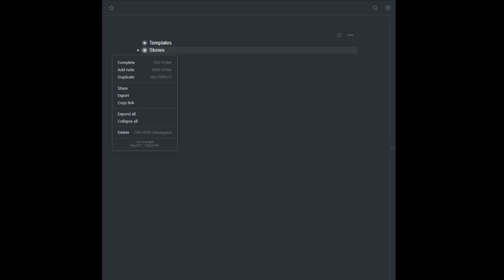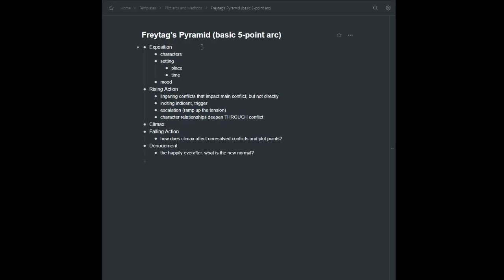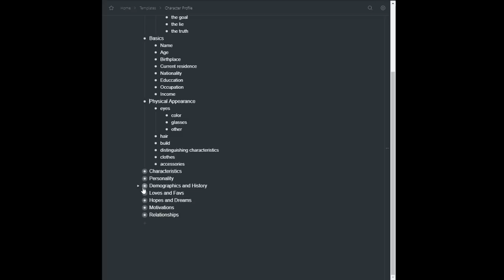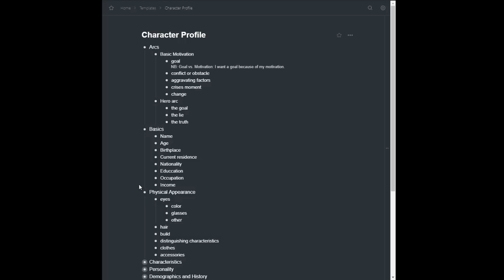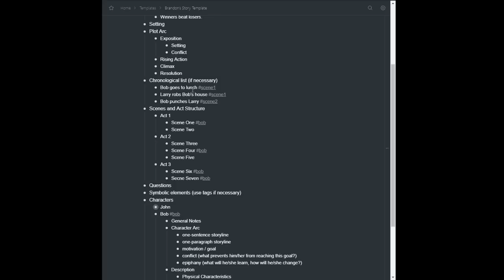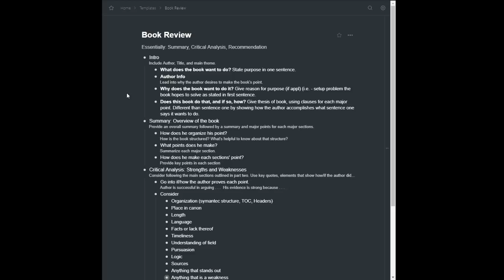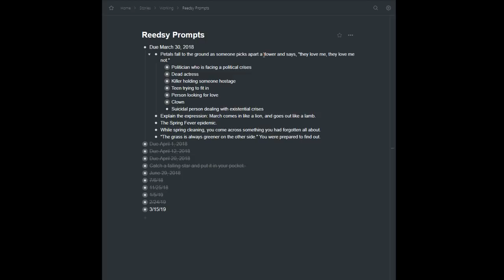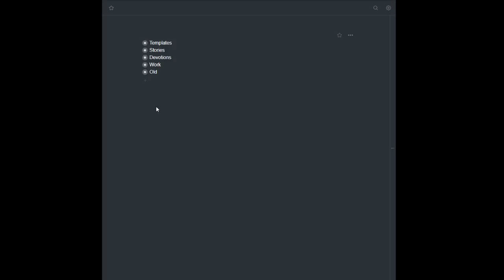Workflowy for Outlining and Brainstorming Short Stories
A show-and-tell by Brandon Abbott of how he uses WorkFlowy to outline and brainstorm short stories.